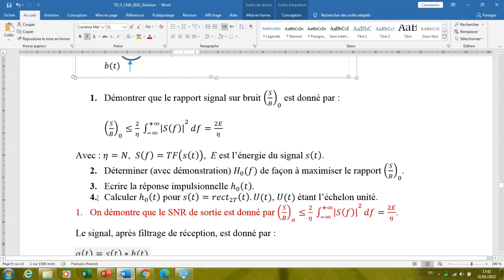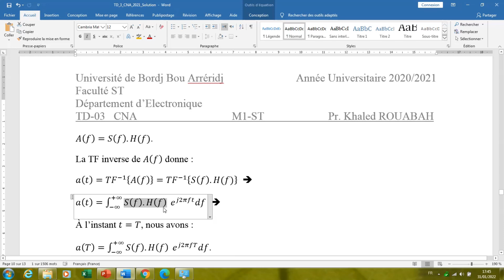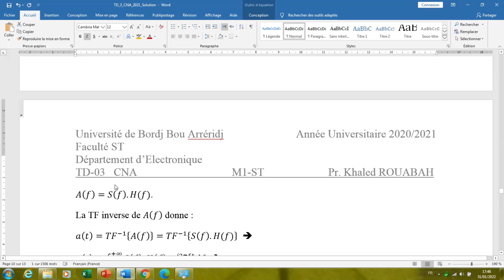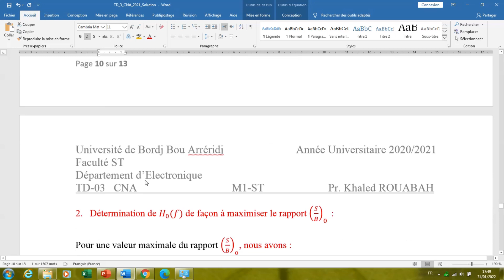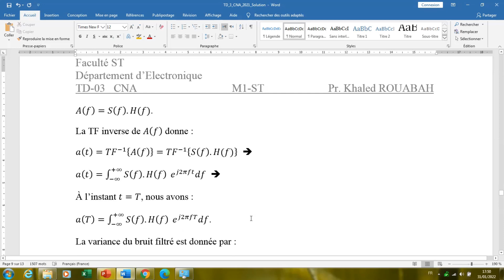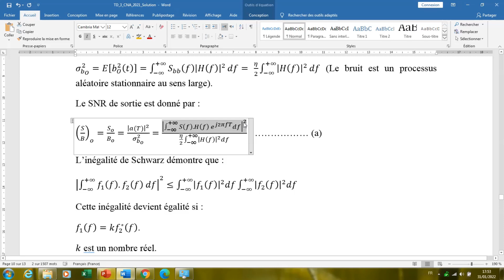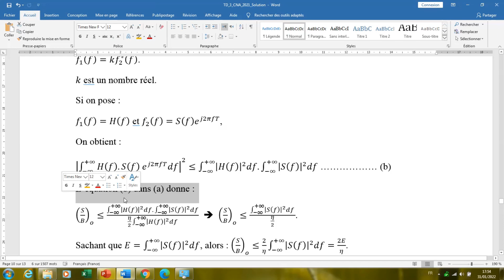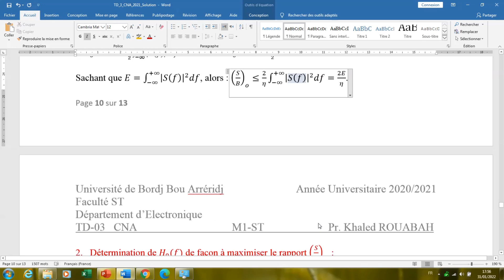Master 1 Systèmes de Télécommunications. Solution de l'Exercice N°:03-partie 1 - TD3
Dans cette séquence, on donne la solution de l'exercice N°:03-partie 1 de la série de TD N°:03.